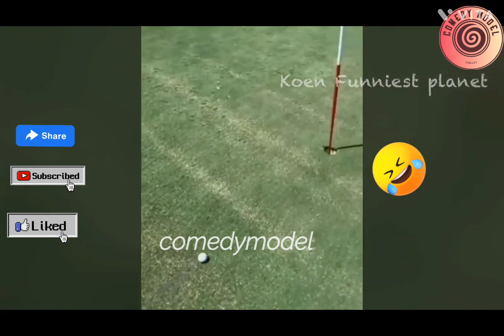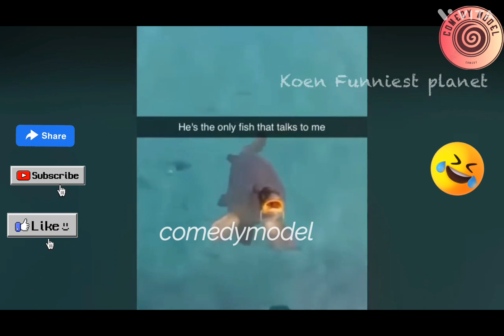Unbelievable Animal Shenanigans - Funny Video 🤪😂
video title
जानवर की कारनामे तुम को रुला देगी 🤪😂//for best quality//Comedy model//today best comedy video
Letest funny videos compilation 🤣🤣😎//father of other comedy video // viral in the world 🌍 // best quality of videos//editing by GOKUL KANDEL

Welcome to the Comedymodel12

comedy videos

non-stop Comedy

funny clips

comedy scenes

new comedy

Hit Comedy

New video

funny comedy

fun joke

comedy video

comedy club

cartoon dhamaka

dhamaka video

funny joke

laughing video

best amazing comedy VIDEO 2024

Entertainment video

TRY NOT TO LAUGH 😆 Best Funny Videos Compilation 😂😁😆 Memes

Fails, pranks, unbelievable stunts and more - join in!

TRY NOT TO LAUGH 😆 Best Funny Videos Compilation 😂😁😆 Memes#new video#yt funnynew comedy videos 2022Comedy videos Comedy mems collationfun squadfun. musicfunny momentsfunny failslonghd music videostry not to laughfunny memesFunny viral memesFun collationdank memesviral videosstand upstand up comedychallengescomedy stars viral videoscomedy stars latest episode